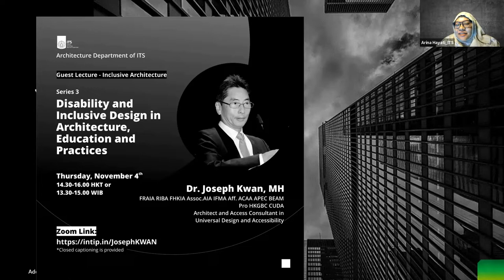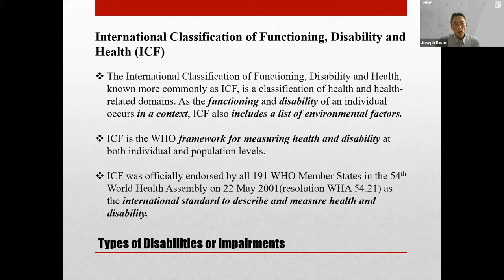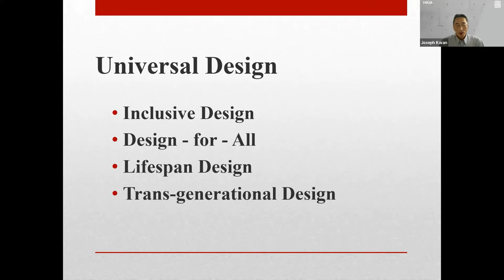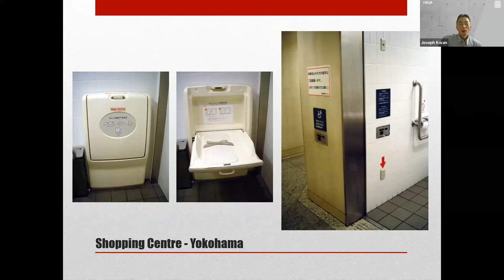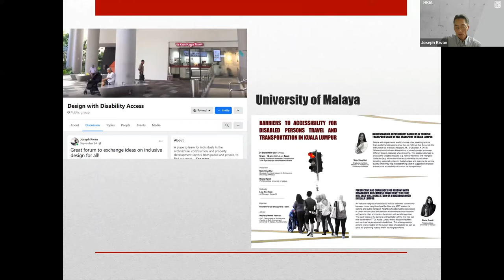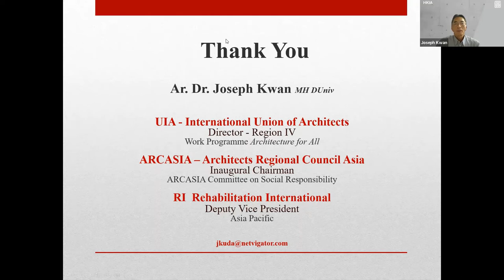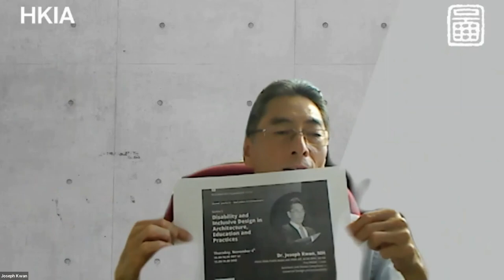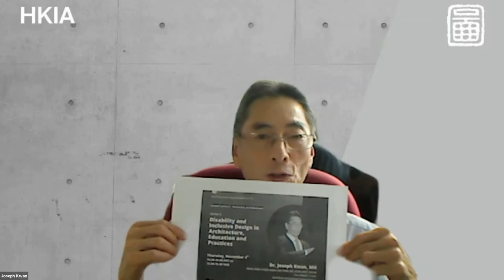Guest Lecture Inclusive Design Seri 3 - Joseph Kwan